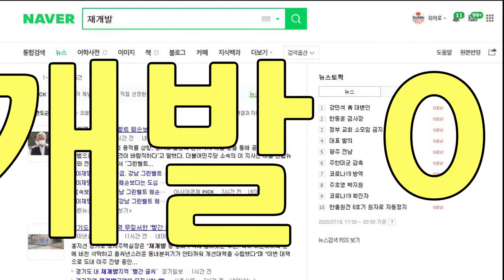1~2억 재개발 부동산 투자로 10억~100억 만드는 방법 알아보기?